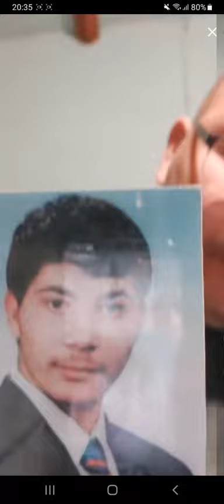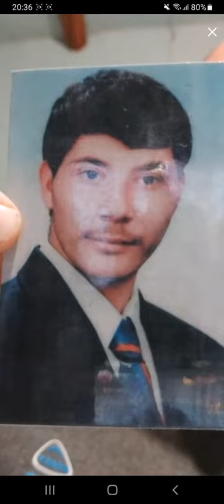Tojás milyen sukár volt .Itt még nem volt megrontó de hamarosan....(Csak mert kérted a videót)😘